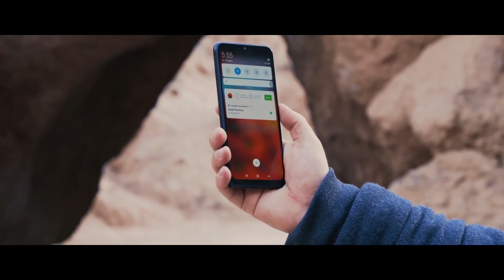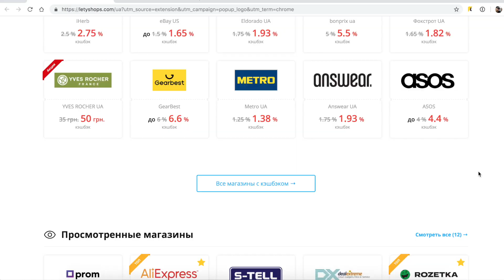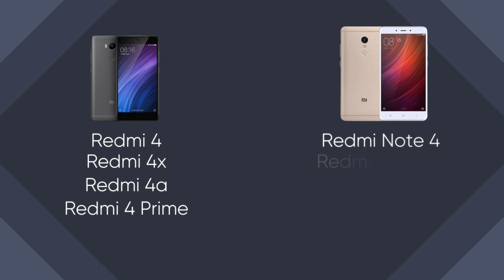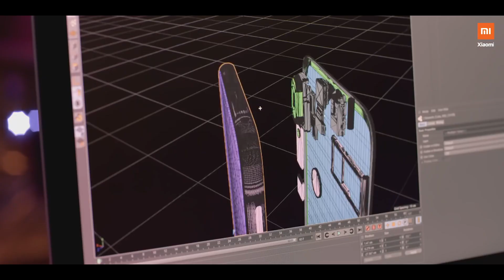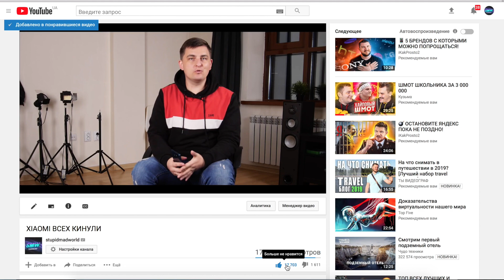За это я ненавижу Xiaomi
Я не хейтер Xiaomi, я очень люблю и уважаю эту компанию. Xiaomi одна из немногих кто по настоящему двигает прогресс вперед и делает технологии доступными большому количеству людей и за это им большой респект. Но слепо боготворит компанию я не могу ибо она как и все в мире не идеальна. Сегодня я расскажу о 6 недостатках Xiaomi от которых у меня знатно бомбит! Кстати, почему в Xiaomi нет NFC?